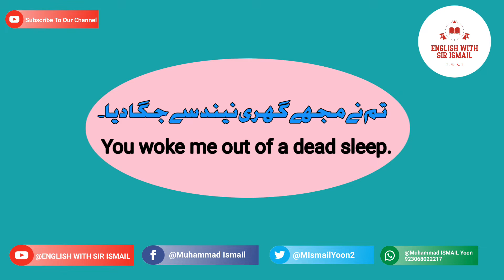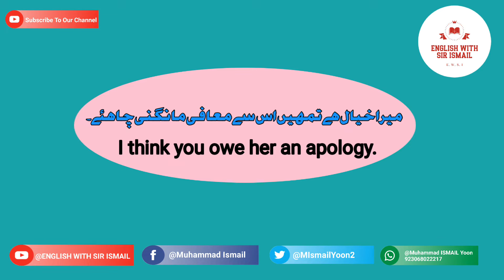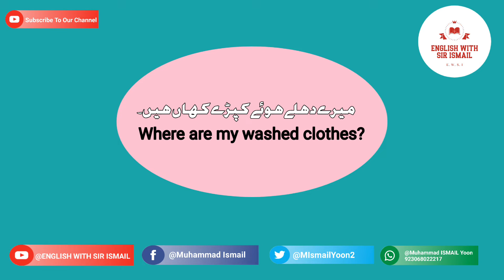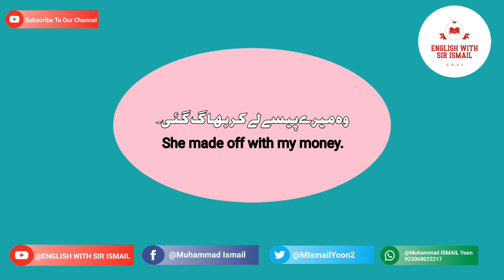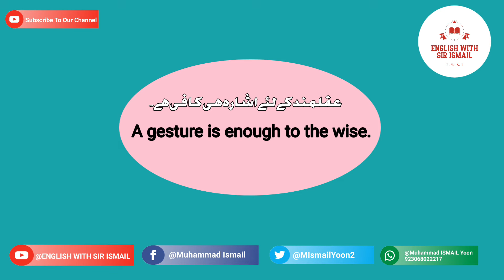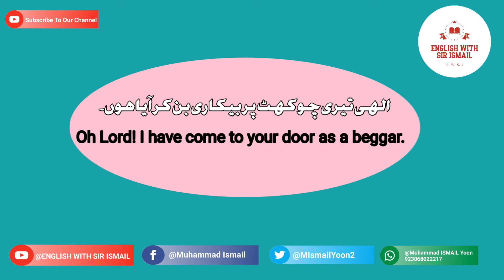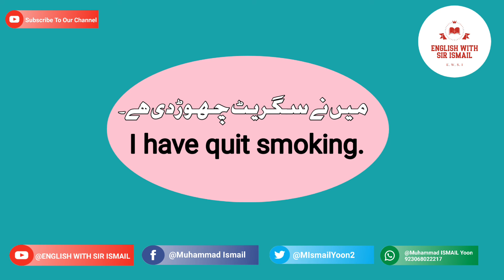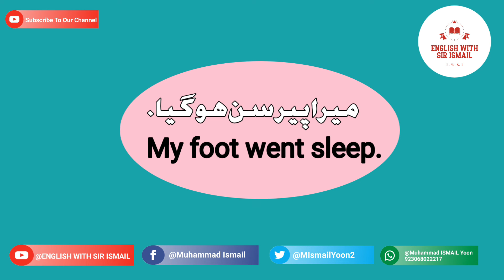Daily Use English Sentences | E W S I